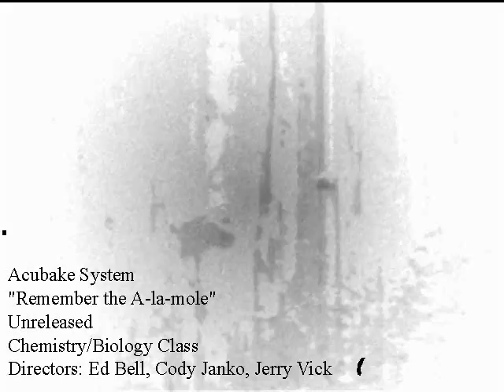Mole Day Music Video! by Acubake System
Our extra credit Chemistry assignment.